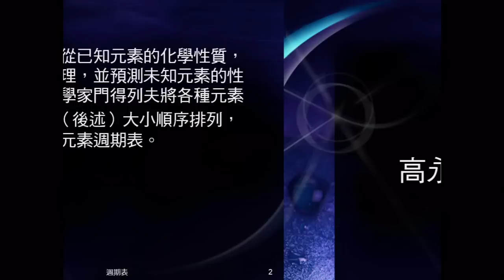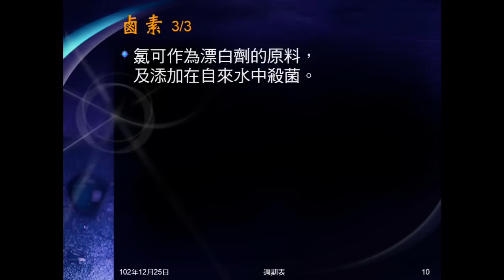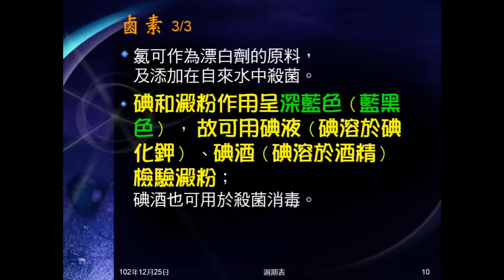102學年國二理化_元素與化合物06：週期表（簡介、鹼金族、鹼土族、鹵素）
說明化學式有哪些種類。介紹鹼金族、鹼土族、鹵素的元素性質。